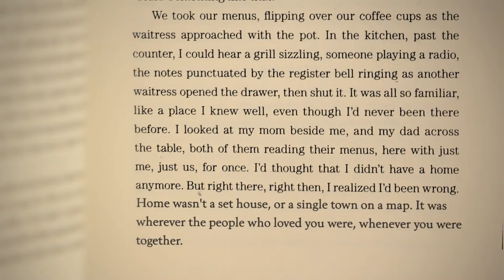WHAT HAPPENED TO GOODBYE by Sarah Dessen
Spend your summer with Sarah Dessen's novels including New York Times bestseller WHAT HAPPENED TO GOODBYE!

Sarah Dessen's newest novel SAINT ANYTHING is available now!

About WHAT HAPPENED TO GOODBYE:

A new day. A new place. A new life.

In the past few years, Mclean has pretended to be so many different people that she hardly remembers who she really is anymore.

The adorable guy next door might be able to help her figure it out.

But is she ready for it?